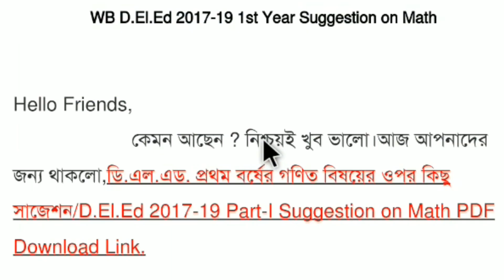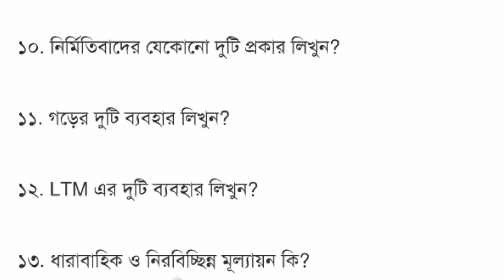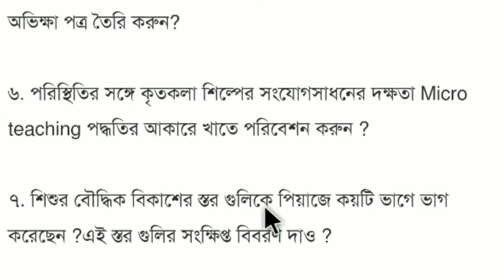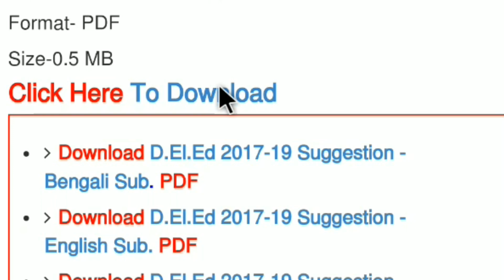W.B D.EL.ED SUGGESTION ।।2017-19 BATCH ।।MATH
NOTE ALL THE IMAGES/PHOTOS SHOWN IN THIS VIDEO BELONGS TO THE RESPECTED OWNERS AND NOT ME. I AM NOT THE OWNER OF ANY PICTURES SHOWED IN THE VIDEO. THANK YOU!